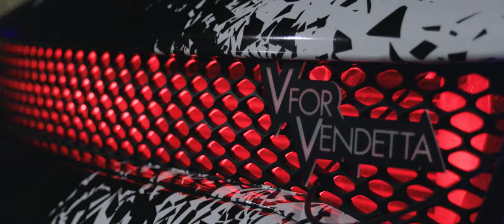Venom Charger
⚠️ Please let me know what you think about it! Give me feedback on what I could do better on or what you liked about the video!

Special Thanks:
Ahmed Adam

you are a beautiful human being, you are loved.
cherish yourself, cherish those around you.
love every bit of your life.